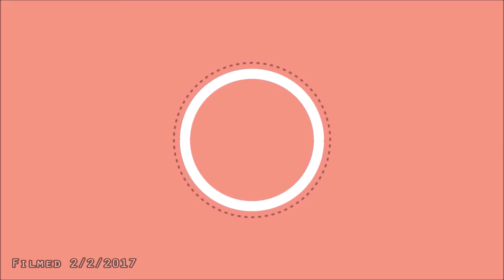Giant nuts and bolts under Central Pier, Blackpool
Thursday 2nd Feb 2017

Just imagine how big the spanner would have to be XD

My camera seemed to be working okay now. So I went down to the prom to film a calm high tide. Yes, I did end up soaking wet, but I think I got some nice video. :)